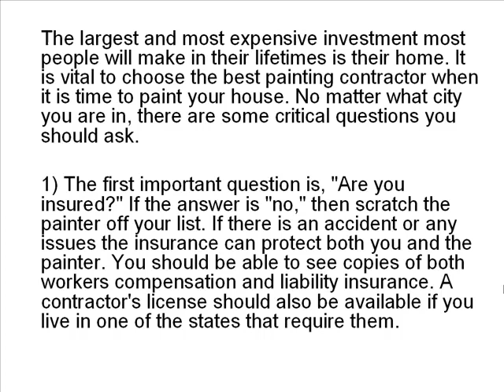5 Questions to Ask Before Hiring a House Painter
House Painter.

Painting Contractor, serving Long Island NY for 20 years with thousands of satisfied customers. ZERO complaints with Nassau Dept. of Consumer Affairs. Licensed, Bonded & Insured. 2 & 5 year warranties.

Click here to find out how to choose the right house painter for your home. Choosing a good professional house painter is a crucial decision. A good house painter will enhance your home while the bad one will make it worse.

House Painter.